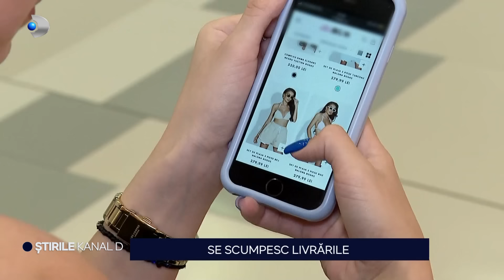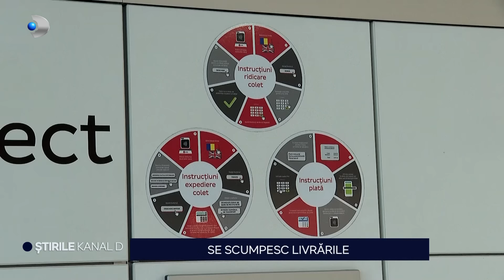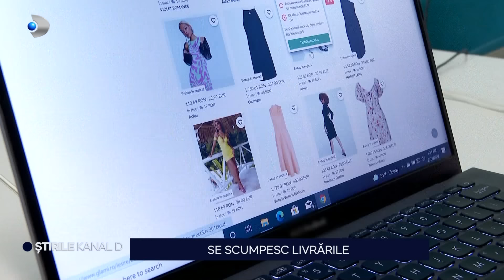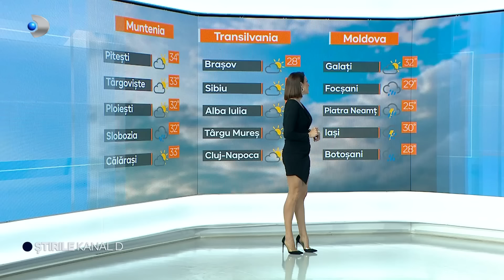Stirile Kanal D - Au retrait tragedia in sala de judecata! | Editie de seara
00:00 – Intro
00:01 – Au retrait tragedia in sala de judecata! Tacerea lui Pascu si lacrimile victimelor.
02:47 – Furtuna spectaculoasa pe litoral.
04:15 – Urmeaza zile cu temperaturi de foc.
05:39 – Boala obrajilor palmuiti, cazuri in crestere.
08:10 – Turistii circula, din nou, pe Transfagarasan!
09:18 – Prosperitatea dicteaza natalitatea.
12:29 – Riscul din spatele tatuajelor.
15:22 – Se scumpesc livrarile.
18:00 – Seceta atinge cote dramatice.
20:13 – Traseul porumbului dulce pana pe litoral.
22:30 – Si-au facut propriul colt de rai.
25:53 – METEO